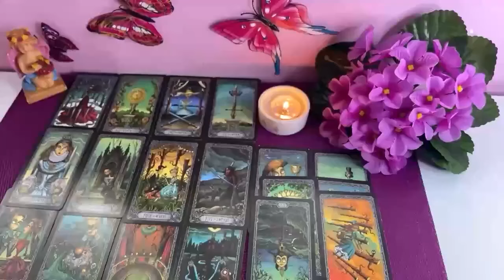CAPRICORN 😱MY GOD💥 LISTEN BEFORE IT'S TOO LATE ⏳ URGENT‼️ SEPTEMBER 2024 TAROT LOVE READING